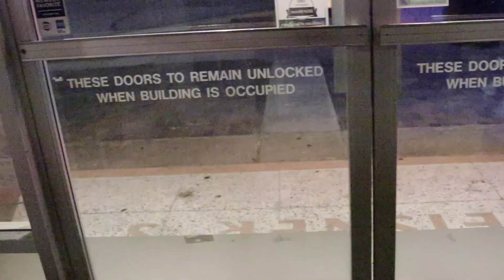He Had NO Idea This Was Gonna Happen